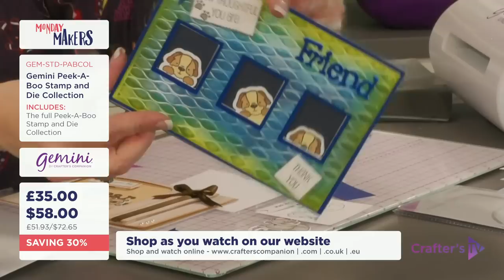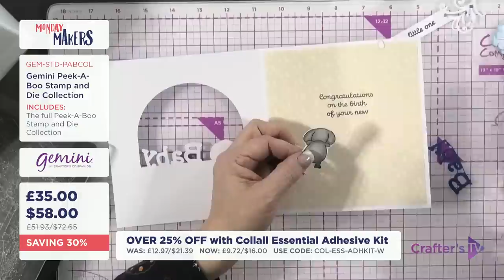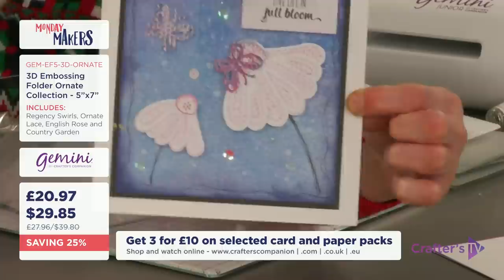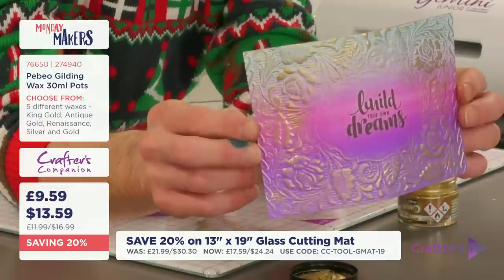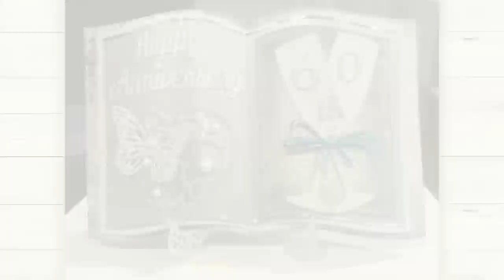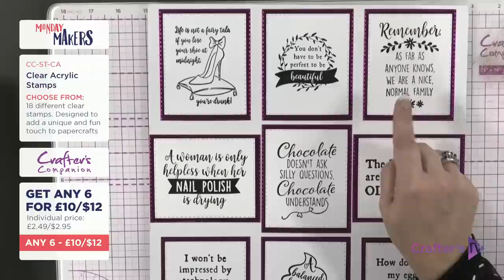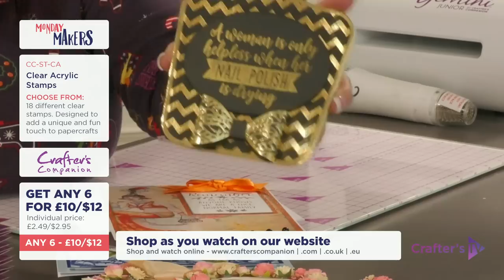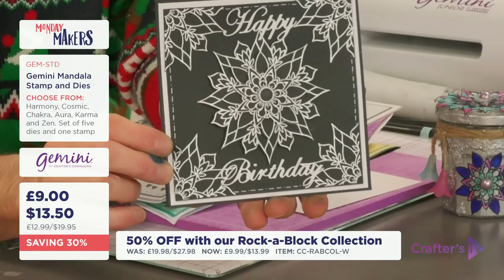Monday Makers with Debby and Craig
Start your week right with a fun Monday Makers show! This week, Debby Robinson and Craig Laird will be your hosts, bringing you demos, games, giveaways and more to your screens!